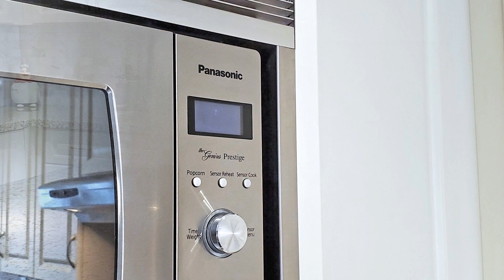130 Alex Campbell Crescent, King City